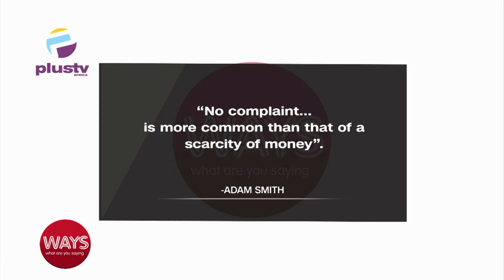Addressing The Naira Scarcity And Its Effects On Nigerians